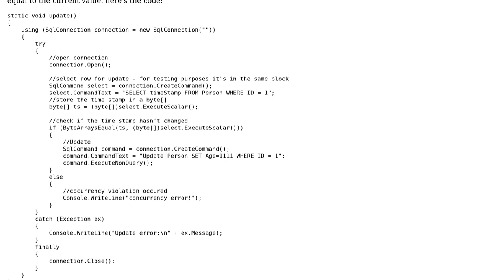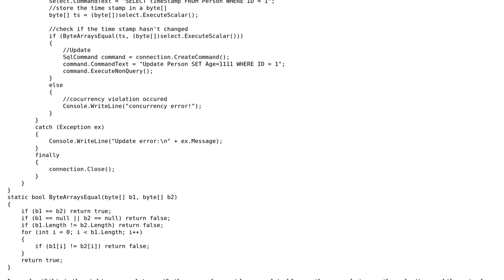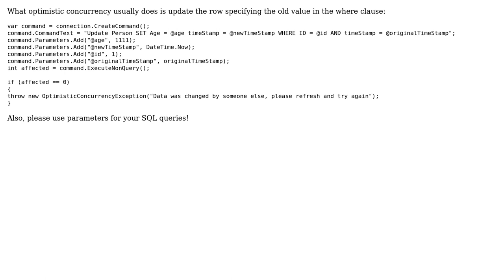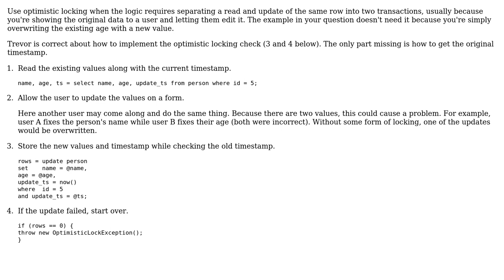Code Review: Handling optimistic concurrency violations (3 Solutions!!)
Code Review: Handling optimistic concurrency violations

With thanks & praise to God, and with thanks to the many people who have made this project possible! | Content (except music & images) licensed under CC BY-SA | Music | Images & others | With thanks to user Yoav user user1614543 user Trevor Pilley user svick user David Harkness and the Stack Exchange Network Trademarks are property of their respective owners. You are responsible for your own actions.